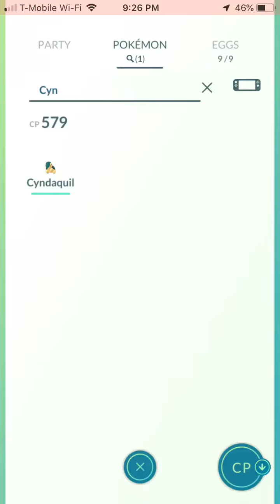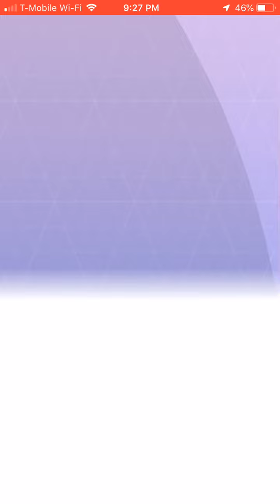Bringing a Cyndaquil up to a Typlosion with 125 candies